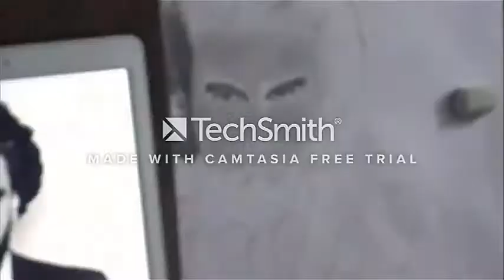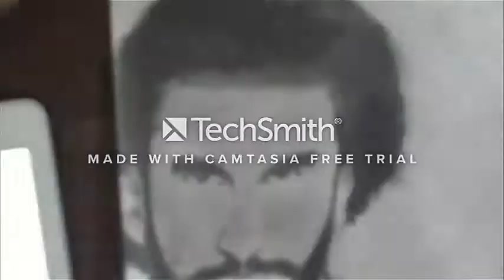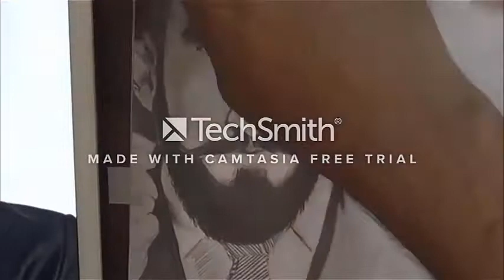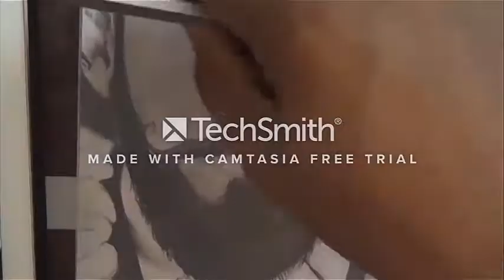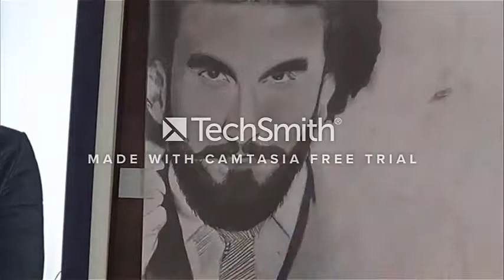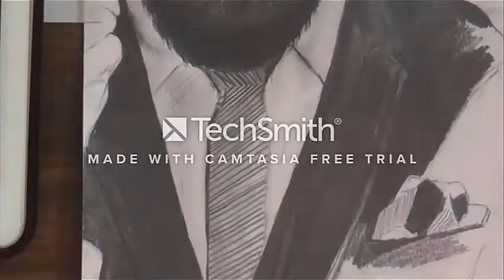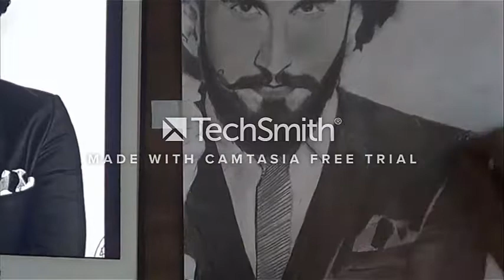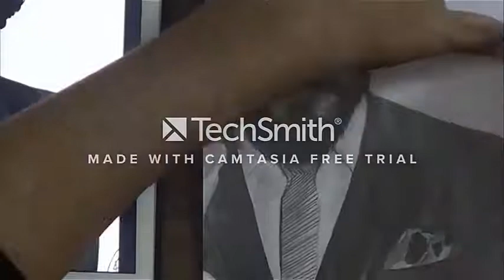ranveer singh sample 1